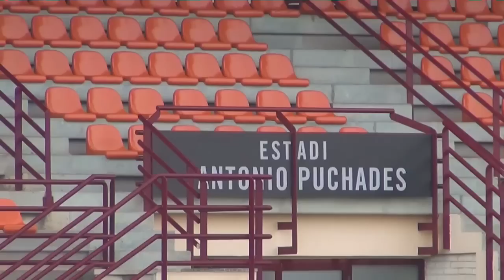Entrenamiento 15 de enero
Los futbolistas han vuelto a entrenar tras caer eliminados en Copa del Rey frente al Atlético de Madrid